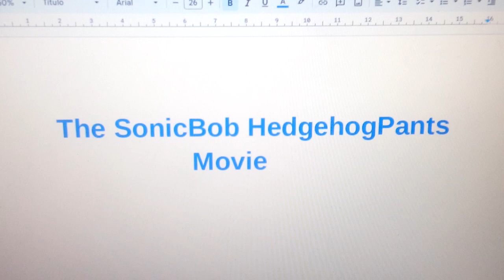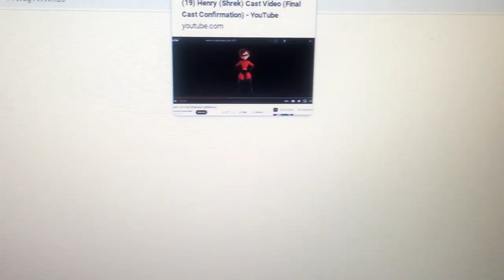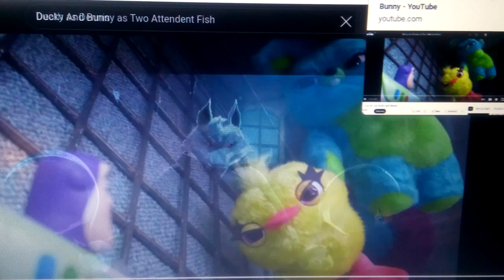The SonicBob HedgehogPants Movie Cast Video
OMG. Another Spoof I Am Gonna Be Making Soon! This Will Be Made After Kung Fu Lion 2.

Cast Change: Wreck-It Ralph Will Now Be Mr. Krabs

Other Cast:
Royal Crown Polisher - Barry B. Benson (Bee Movie)
The Cyclops - Kang The Conquerer (MCU)
Thugs - Various Villains
The Fishes - Various Characters
Larry Lobster - Knuckles The Echidna (Sonic)
Old Lady With Ice Cream - Nana (Madagascar)
Frogfish - Rudy (Ice Age: Dawn Of The Dinosaurs)
Old Ladies Cat - Danny (Cats Don't Dance)
Goofy Goober Waiter - Mr Peabody (Mr. Peabody And Sherman)
Goofy Goober - King Julien (Madagascar)
Phill - Michelangelo (TMNT)
Perch Perkins - Soar The Eagle (Sonic Boom)
Patchy - Captain Pirate (The Pirates: Band Of Misfits)
Patchy's Crew - The Pirates: Band Of Misfits Characters